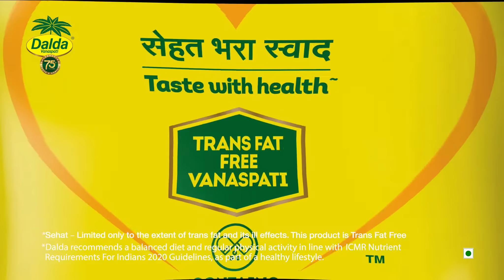Hindi - DVP Film 10 SEC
Naya Dalda Vanaspati hai trans fat free, jo hai swaad mein behtar aur sehat mein refined oil ke baraabar.